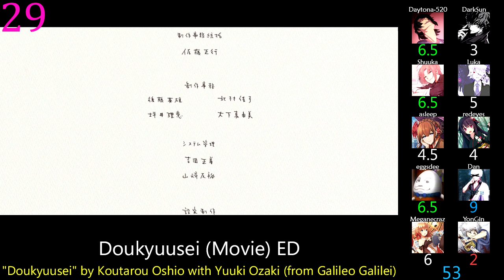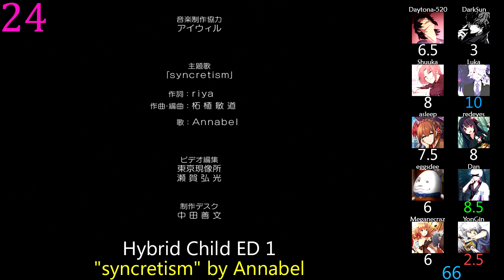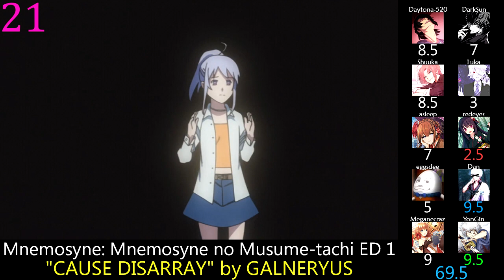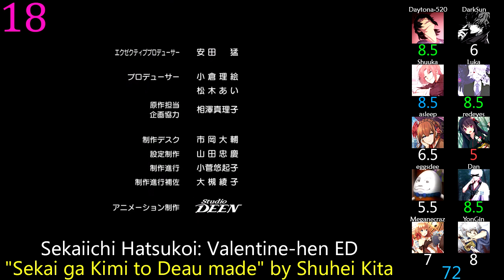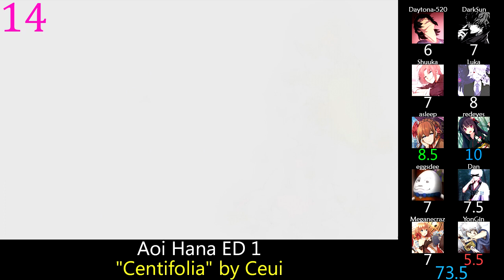Top 30 Shounen Ai/Shoujo Ai Anime Endings (Mass Rank) (Reupload)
The first of the two finished 30 song genre sets coming back up.

Tiebreaker:  niggilsenpai

Stats:

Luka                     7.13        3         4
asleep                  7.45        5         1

Akuma no Riddle EP 7 ED: "Suzukaze" by Chika Anzai
Akuma no Riddle: Shousha wa Dare? Nukiuchi Test ED: "THE LAST PARTY" by 10-nen Kurogumi
Aoi Hana ED 1: "Centifolia" by Ceui
Blue Drop: Tenshi-tachi no Gikyoku ED 1: "Tsubomi -blue dreams-" by Suara
Citrus ED 1: "Dear Teardrop" by Mia REGINA
Doukyuusei (Movie) ED: "Doukyuusei" by Koutarou Oshio with Yuuki Ozaki (from Galileo Galilei)
DRAMAtical Murder EP 7 ED: "BY MY SIDE" by Kanako Itou
DRAMAtical Murder EP 9 ED: "Lullaby Blue" by Kanako Itou
Happy Sugar Life ED 1: "SWEET HURT" by ReoNa
Happy Sugar Life EP 9 ED: "Canaria" by ReoNa
Hybrid Child ED 1: "syncretism" by Annabel
Junjou Romantica 3 ED 1: "Kawaranai Sora" by Luck Life
Kannazuki no Miko ED 1: "agony" by KOTOKO
Loveless ED 1: "Michiyuki" by Kaori Hikita
Maria-sama ga Miteru 3rd ED 2: "Kirei na Senritsu" by KOTOKO
Mnemosyne: Mnemosyne no Musume-tachi ED 1: "CAUSE DISARRAY" by GALNERYUS
Sekaiichi Hatsukoi ED 1: "Ashita, Boku wa Kimi ni Ai ni Iku." by Wakaba
Sekaiichi Hatsukoi Movie: Yokozawa Takafumi no Baai ED: "Yasashii Kiseki" by Shuhei Kita
Sekaiichi Hatsukoi: Valentine-hen ED: "Sekai ga Kimi to Deau made" by Shuhei Kita
Simoun ED 1: "Inori no Uta" by savage genius
Spiritpact: Yomi no Chigiri ED 1: "I'll be there" by Roys
Suki na Mono wa Suki Dakara Shou ga Nai!! ED 1: "Daydreamin'" by Kishou Taniyama
Togainu no Chi EP 1 ED: "no moral" by Kanako Itou
Togainu no Chi EP 5 ED: "once more again" by Aki Misato
Togainu no Chi EP 7 ED: "crossing fate" by OLDCODEX
Togainu no Chi EP 9 ED: "Honed Moon -Togareta Tsuki" by Kanako Itou
Yagate Kimi ni Naru ED 1: "hectopascal" by Yuuki Takada & Minako Kotobuki
Yuri Kuma Arashi ED 1: "TERRITORY" by Miho Arakawa, Yoshiko Ikuta, Nozomi Yamane
Yuru Yuri♪♪ ED 1: "100% Chu~Gakusei" by Nanamori-chu☆Goraku-bu
Yuru Yuri Nachuyachumi+ EP 1 ED: "Ohirune Universe" by Nanamori-chu☆Goraku-bu